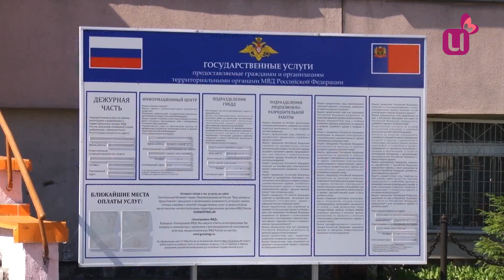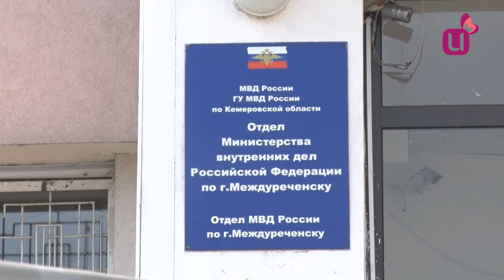Наркотики в садах